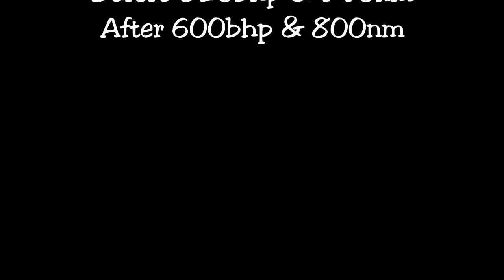Stage 1 upgrade Porsche 911 991 Turbo @ auto-chippen.nl / DTMobility Tilburg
Quick, quicker, quickest